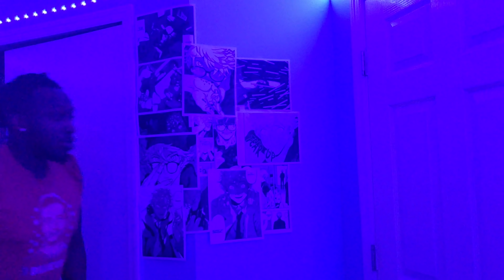The Revenge Purge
this track is about avenging hip hop and pushing to produce product with more
substance. I am a lyricist. Even at the expense of selling millions I'll stay dedicated to the mission